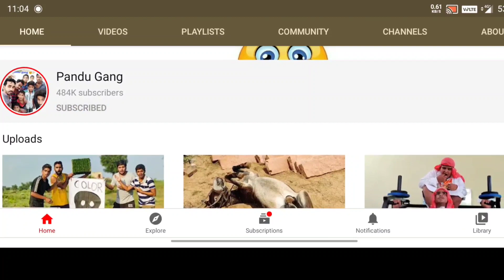World's biggest firecrackers battle ever || DIWALI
In this video Vishva world's biggest firecrackers battle ever only for entertain you.

    Thanx for watching friends.